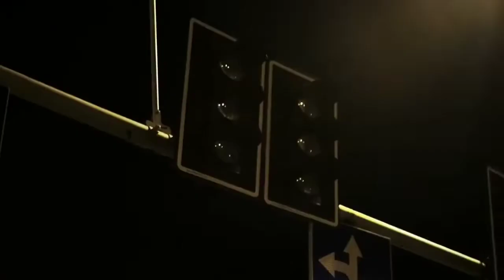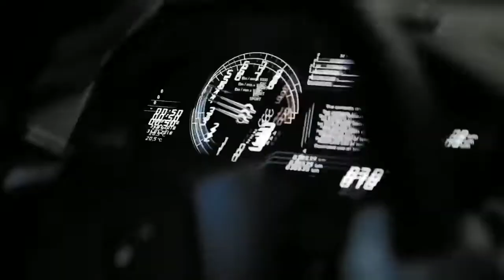MiyaGi & Эндшпиль - Рапапам (SIXTRIP & ON1XX REMIX )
Hi 😊
New Remix 😃
Remix download👇👇👇👇
VK.Com👇👇👇
Listen to MiyaGi & Эндшпиль - Рапапам (SIXTRIP & ON1XX Remix).mp3 by SIXTRIP